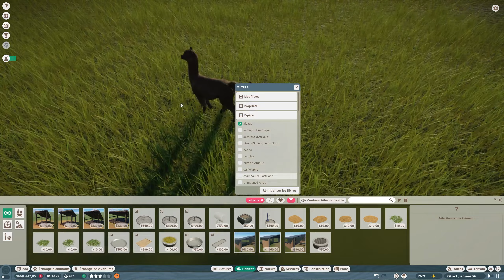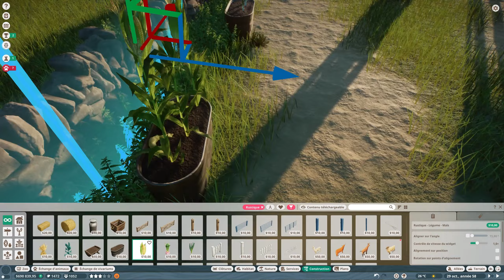DÉCOUVERTE du DLC Pack Animaux de la Ferme et NOUVELLE mise à jour du jeu - Planet Zoo - E08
Découverte du gameplay du jeu Planet Zoo, une simulation sauvage sortie il y a quelques années à présent et qui a depuis connu pas moins de 17 DLC! L'édition console du jeu Planet Zoo vient de sortir le 26 mars 2024 pour PS5 et Xbox Series X|S. Le DLC Pack Animaux de la ferme est disponible sur PC depuis le 30 avril 2024.

Je vous propose de construire et gérer avec moi notre refuge pour animaux sauvages POWER HAVEN dans le jeu Planet Zoo. Et dans cet épisode exceptionnel à la découverte du DLC "Planet Zoo: Barnyard Animal Pack" je te propose de créer une ferme pédagogique: POW3R FARM.

Dans Planet Zoo, nous allons pouvoir construire un monde idéal pour nos amis les bêtes ! Les développeurs de Planet Coaster et de Zoo Tycoon proposent la simulation de zoo ultime ! Bâtissez des habitats, gérez votre parc zoologique et prenez soin des animaux qui exploreront l'univers que vous leur avez créé. Tous les résidents de Planet Zoo sont des animaux intelligents et sensibles, à l'apparence et à la personnalité uniques. Construisez des habitats détaillés pour reproduire l'environnement d'origine de vos animaux, apprenez à connaître chaque espèce afin qu'elle puisse s'épanouir et aidez vos animaux à se reproduire et à transmettre leur patrimoine génétique.

Planet Zoo est développé par Frontier Developments,  studio de développement britannique fondé il y a tout juste 30 ans, en 1994 et basé à Cambridge, en Angleterre.

Mon Setup:

Carte mère ASUS ROG Strix B760-A Gaming WiFi D4
CG MSI GeForce RTX 4060 Ti VENTUS 3X 8G OC
CPU Intel® Core™ i5-14600K
RAM Corsair Mémoire de bureau Corsair VENGEANCE RGB PRO SL 64 Go (4x16 Go)
HDD Crucial P5 Plus 2To SSD
Boîtier NZXT H9 Flow blanc
Ventilateurs Cooler Master MasterFan MF120 Halo White Edition ARGB
Alimentation Corsair RM850e
Watercooling AIO Cooler Master MasterLiquid PL360 Flux White Edition
Clavier Calibur V2 Pro
Souris Glorious Gaming Model O: Cooler Master MasterFan MF120 Halo White Edition ARGB
Tapis de souris SteelSeries QcK XXL
Ecran KOORUI 27E6QC
Casque Logitech G PRO X
Enceintes Creative GigaWorks T40 Series II

Planet Zoo est un jeu de simulation de gestion de zoo qui offre une expérience immersive aux joueurs. Développé par Frontier Developments, ce jeu propose une plongée profonde dans la création et la gestion d'un zoo prospère. Avec des graphismes époustouflants et un gameplay complexe, "Planet Zoo" permet aux joueurs de concevoir et de gérer leur propre paradis animalier.

Planet Zoo met l'accent sur le bien-être animal, offrant aux joueurs un contrôle total sur la conception et la gestion des habitats. Les joueurs doivent répondre aux besoins spécifiques de chaque espèce, en créant des environnements appropriés qui favorisent le comportement naturel des animaux.

Le jeu propose une vaste gamme d'animaux, allant des lions majestueux aux pingouins ludiques, avec des centaines d'espèces différentes à découvrir et à soigner. Chaque animal est unique, avec ses propres besoins et personnalités, ce qui oblige les joueurs à faire preuve de créativité et d'ingéniosité pour assurer leur bien-être.